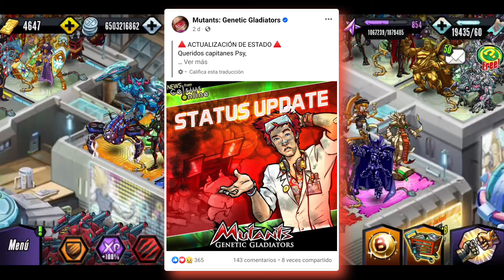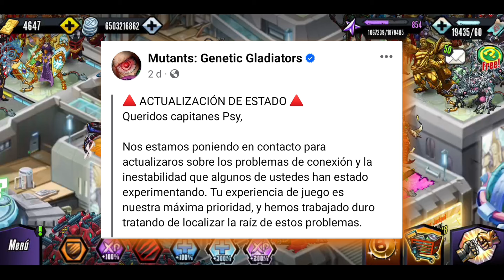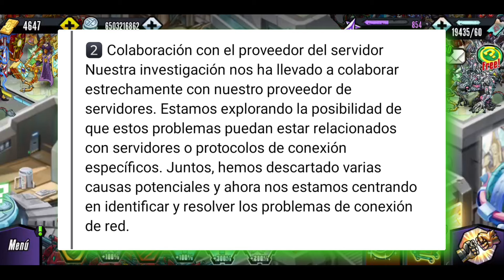¿POR QUÉ NO ME ENTRA? 😔 | Mutants Genetic Gladiators